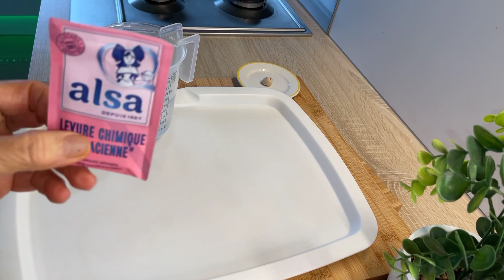Galette au maïs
Ingrédients :

270 g de semoule de maïs
1 œuf
1 cas de miel
2 cas d’huile
1/2 du sel
6 g de levure chimique
3 g de levure fraîche
300 ml d’eau tiède

Beurrer la poêle
Saupoudrez avec un peu de semoule de maïs
Sur le beurre

on appétit

مكونات :

270 جرام دقيق ذرة
1 بيضة
1 علبة عسل
2 علبة زيت
نصف الملح
6 جرام بيكنج بودر
3 جرام خميرة طازجة
300 مل ماء فاتر

زبدة المقلاة
يرش القليل من دقيق الذرة
على الزبدة

نحن جائعون